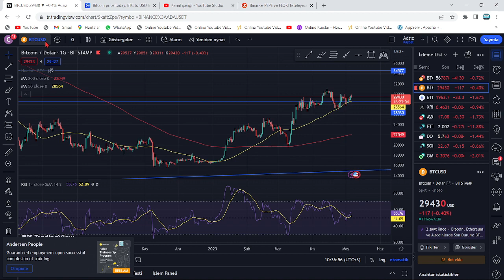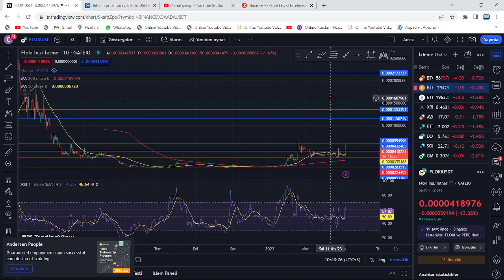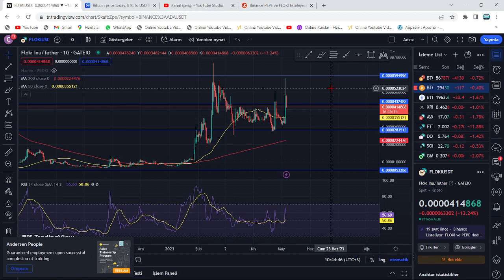BİNANCE, FLOKİ VE PEPE LİSTELEDİ!🚀DİKKAT: ALTCOİNLER, GERÇEK LİSTELENME RALLİSİNİ, DAHA YAPMADI...!🔥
Bu videomuzda floki inu'nun binance'da listelenmesi üzerine konuştuk. Bu videoda yatırım tavsiyesi verilmemiştir.